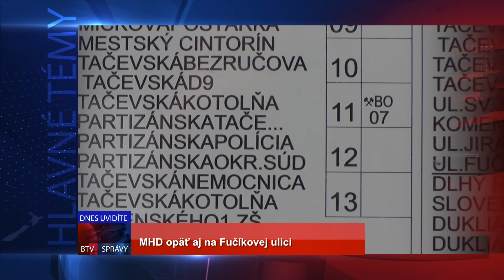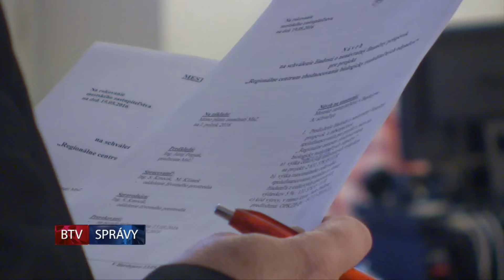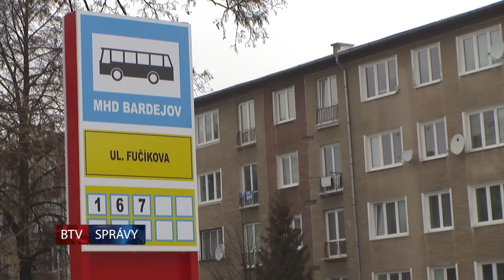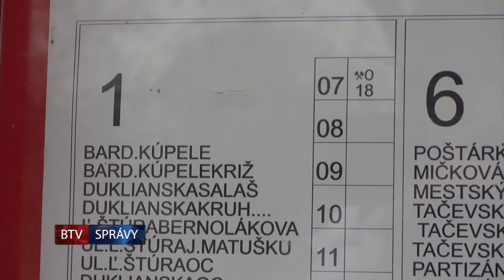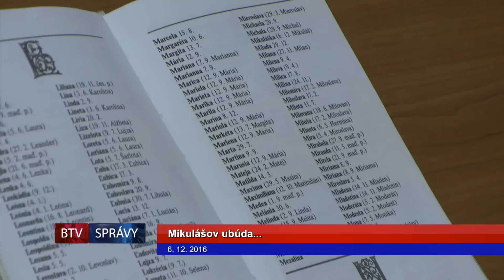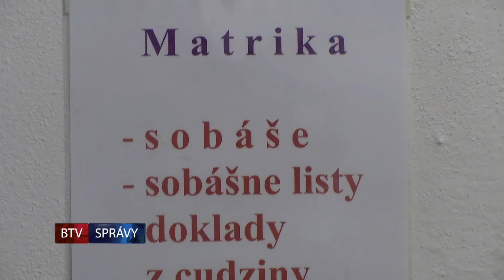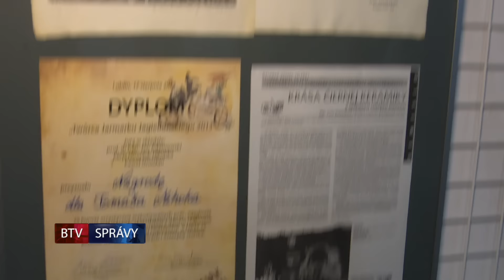SPRÁVY BTV 06. 12. 2016